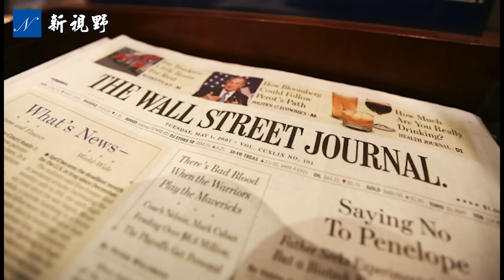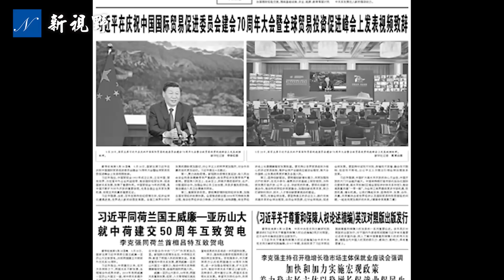習下李上？很多人都解讀錯了，因忽視了一個關鍵因素。海外DS媒體挺李克強，貶習近平，真實原因曝光。| 新視野 第635期 20220524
習近平與李克強的真實關係。上海封城封控之時，習近平被火上烤，李克強或邊看。習下李上的傳言四起。其實很多人都解讀錯了。海外DS媒體《華爾街日報》挺李克強，貶習近平，背後原因曝光。中共20大，內鬥加劇，習李抱團保黨？